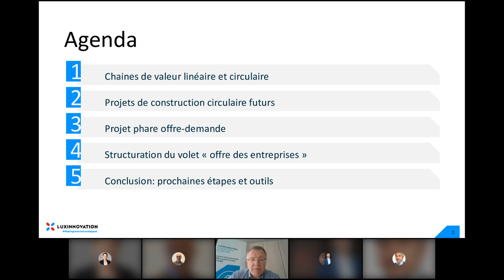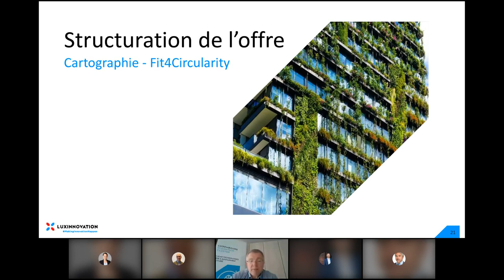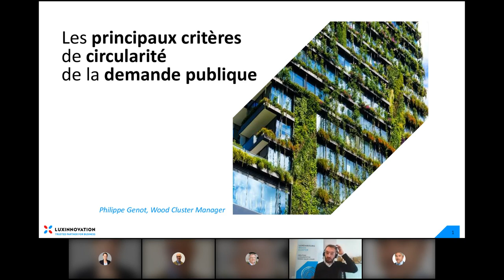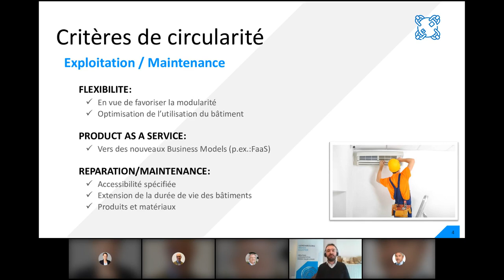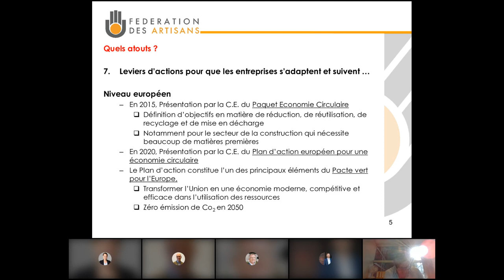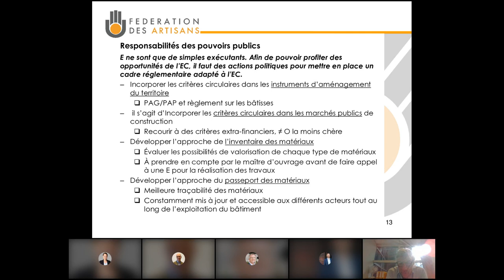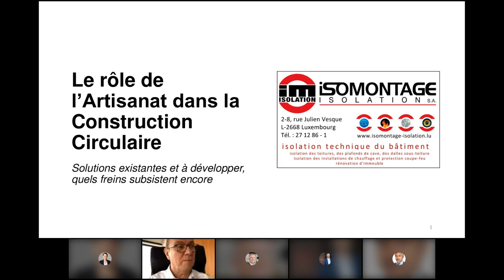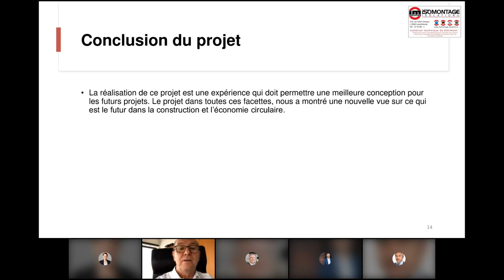Le rôle de l’Artisanat dans la Construction Circulaire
Dans le cadre du développement de l’Economie Circulaire dans le secteur de la construction au Luxembourg, Luxinnovation, en partenariat avec la Chambre des Métiers et la Fédération des Artisans, ont organisé un webinaire sur le thème: “Le rôle de l’Artisanat dans la Construction Circulaire".